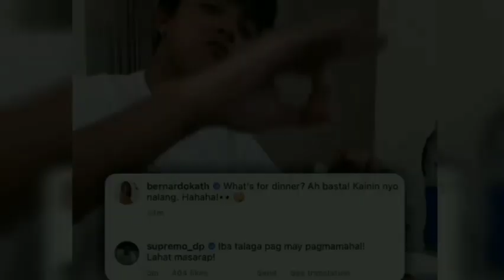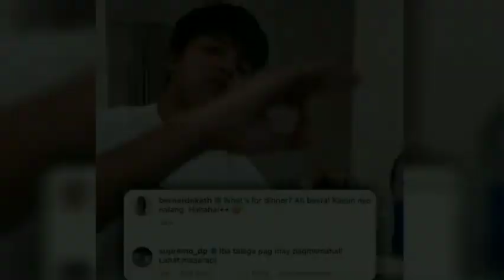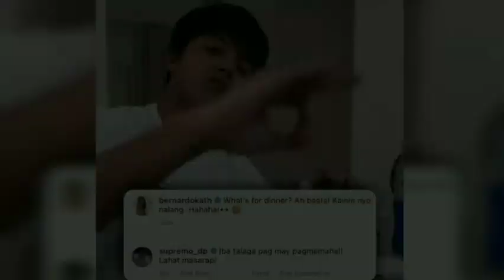Kathniel Updates: Relasyong di matitinag sa issue|Solid yan!